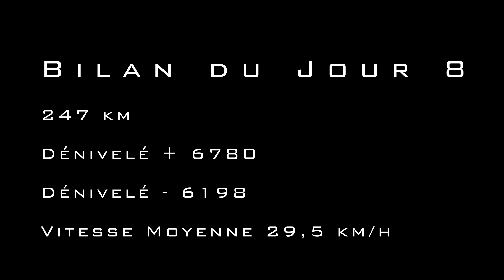1250 GS en Albanie Road trip moto Maxi Trail Épisode 7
Salut internet, j'espère que tu vas bien.
Episode 7: Changement  d'embrayage suivi d'une journée très très longue, un éboulement, un travail d'équipe et un Rodolphe explosé qui a pris cher mais qui n'a rien lâché!

Le Lien pour louer la Villa du copain Raman :-) Villa Cubi

Allez bon épisode!!! Et à la revoyure

Merci à tout ceux qui m'aident à faire vivre cette chaine sur Tipeee :-) Coeur coeur love